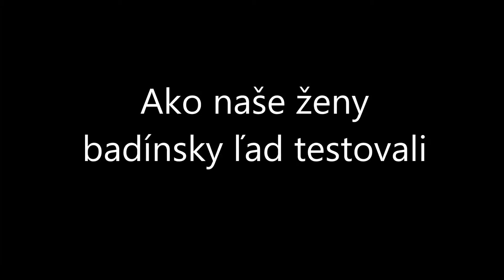Ako naše ženy badínsky ľad testovali